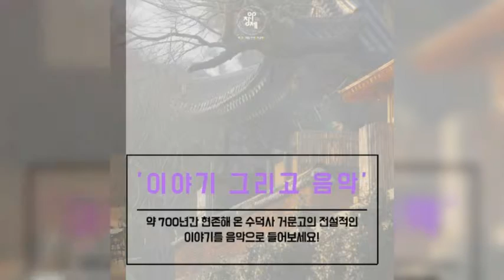[제8회 아창제 국악부문 복습하기] 이귀숙 작곡가 편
이귀숙_거문고와 국악관현악을 위한 '수덕사 거문고'

이 곡은 충남 예산군 수덕사에 실존하는 전설적인 거문고에 얽힌 역사적 발자취를 따라갑니다.
거문고 유미영의 협연으로 무대를 빛내주셨습니다.

약 700년간 현존해 온 수덕사 거문고의 전설적인 이야기를 음악으로 들어보세요!